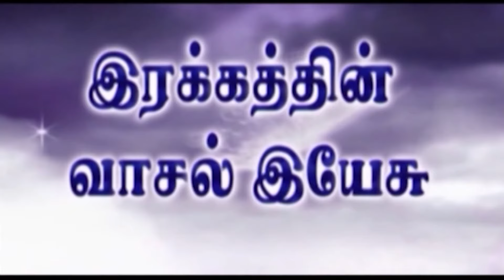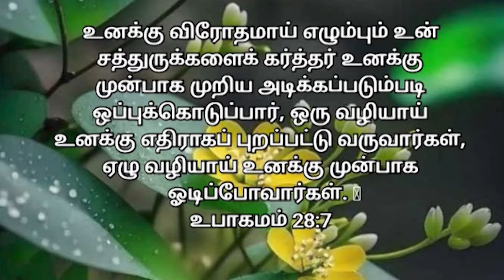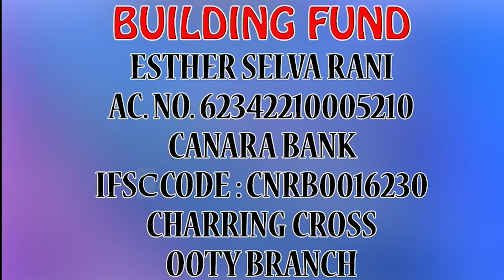சின்ன சின்ன டீ செடிகளின் நாற்றை பிடிங்கி போட்டவனின் கை முறிந்தது | 12.04.2024